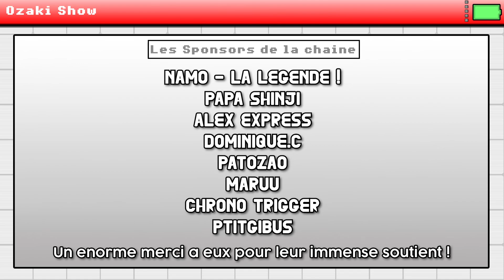On fait le Bilan de la Saison 4 ! (Je vous raconte tout !)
Cette semaine au programme, on se fait le bilan de la saison 4 du Ozaki Show !

Vous pouvez faire partie du Club Ozaki en devant vous aussi sponsors en cliquant sur ce lien